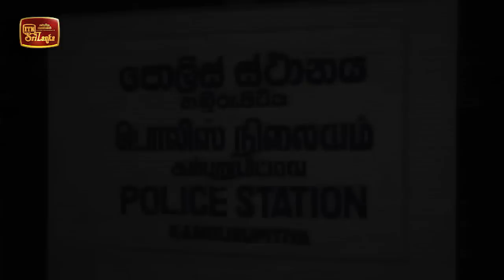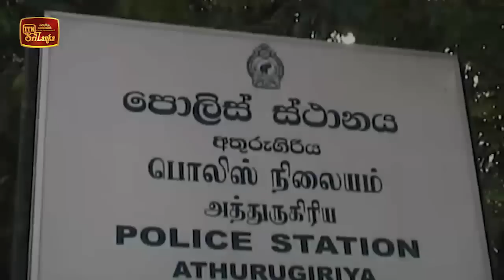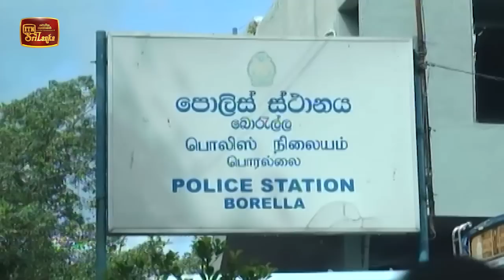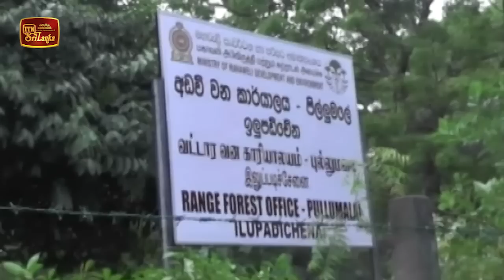ITN News 2020-09-05 | 12.00 PM